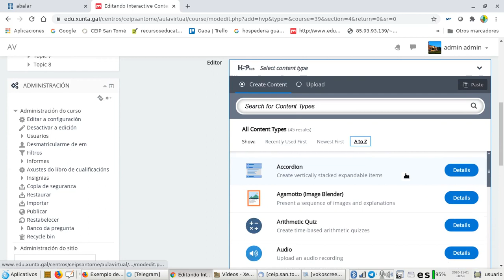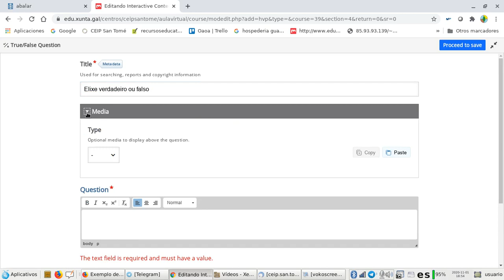h5p verdadeiro falso